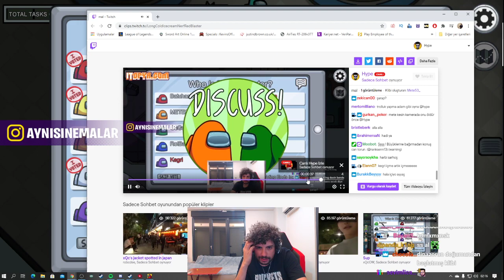Hype | Kegri Ekiple Among Us Oynuyor! [ 26.09.2020 ]